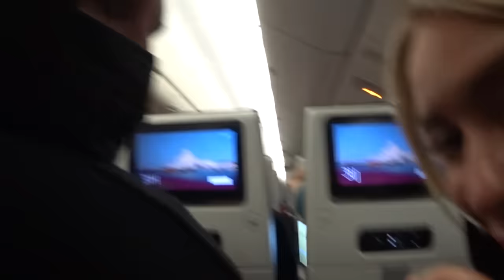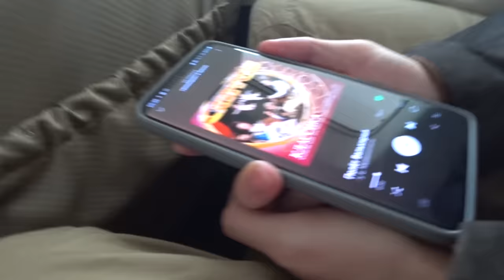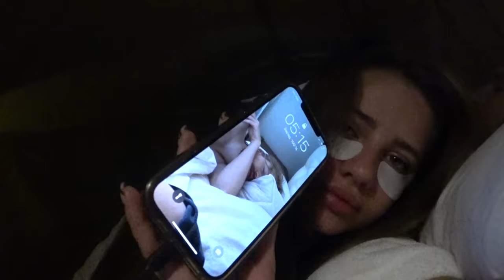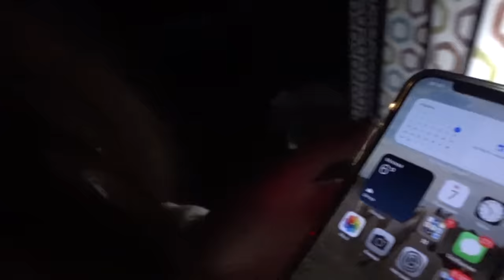ВЛОГ ИЗ АФРИКИ. Как это было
В этом видео вы увидите наше Африканское приключение, где мы с друзьями узнаем Кению и весело проводим время.
Путешествие было разбито на несколько частей. Я решила снимать не только животных и полезную информацию, но и показать нашу внутреннюю дружескую атмосферу.